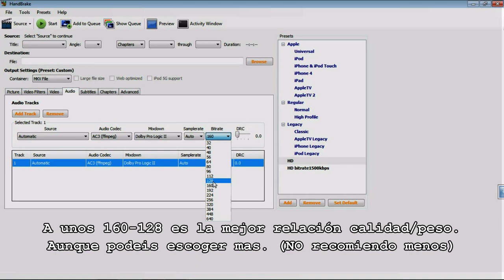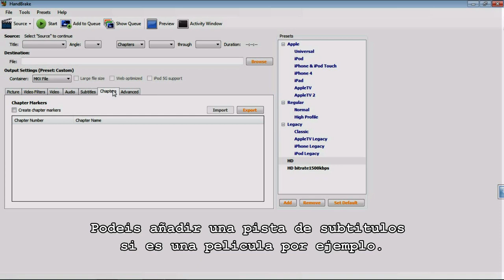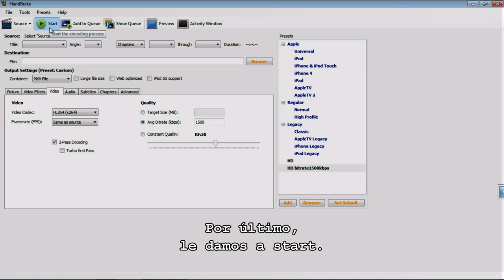Tutorial handbrake (Comprime tus videos)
Un completo tutorial de como comprimir tu video para que solo pese entre un 15% - 40% del peso original. Esto es muy util para subir videos a youtube o almacenar cantidades inmensas de videos. La primera porque la subida a youtube será mucho mas rapida, y la segunda porque ocupará menos. Y todo con la misma calidad.